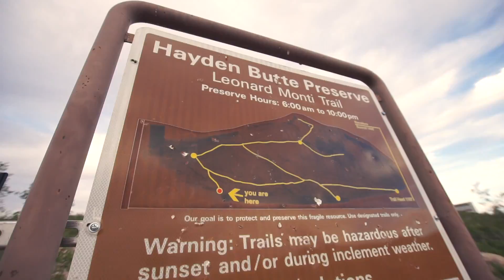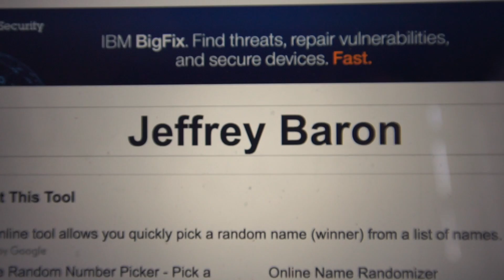HE HAS A KNiFE!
VLOG 147: He has a knife in IKEA! Losing my IKEA virginity...